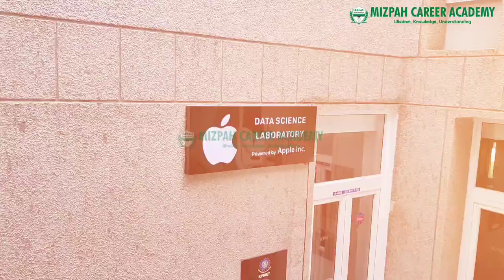KPR Institute of Engineering and Technology Coimbatore - Campus Tour - Mizpah Career Academy 2022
KPR Institute of Engineering and Technology Coimbatore - Campus Tour - Infrastructure - Facilities - 2022 - Mizpah Career Academy

KPR Engineering College Coimbatore Campus Tour - KPR Placements
KPR Institute of Engineering and technology review - KPRIET Campus Tour

To Join for Mizpah National Level Mock Test Series - 15

To Join for TNEA Choice filling and One to One Career Guidance

How to Find Best Engineering College in Tamil Nadu - எது நல்ல கல்லூரி - TNEA - Mizpah Career Academy

How Engineering Counseling will be done - பொறியியல் கலந்தாய்வு எப்படி நடைபெறும் - Complete Details in One Video

TNEA 2022 Application starts on 20th June - Complete Details in One video - TNEA 2022 Counseling Dates - Major Updates

TNEA 2022 - Documents Required for TNEA Counseling 2022 First Graduate Certificate - 7.5 Reservation - Mizpah Career Academy Coimbatore

Madras Institute of Technology Expected Cut Off 2022 - Anna University MIT Campus Expected Cut Off 2022 - TNEA 2022 Counseling - CSE Expected Cut Off 2022

tnea counseling process

tnea counseling process
Artificial Intelligence and Machine Learning job opportunities
career guidance after 12th in tamil
career guidance after 10th in tamil
Career Guidance
CSE expected Cut Off 2022,

கற்பித்து கல் !
மகிழ்வித்து மகிழ் !!